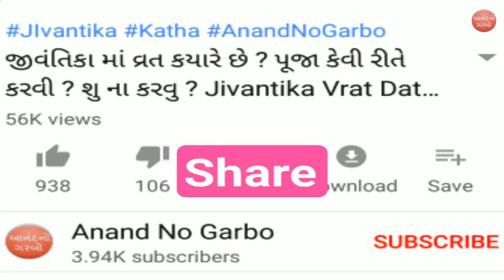પુરુષોત્તમ માસ કથા અધ્યાય છઠ્ઠો| Purushottam Maas Katha Adhyay - 6 | Adhik Maas | 2020 | Daily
Online Buy Pujan Saman

પૂજા નો સામાન ઓનલાઈન ખરિઘી કરી શકો છો